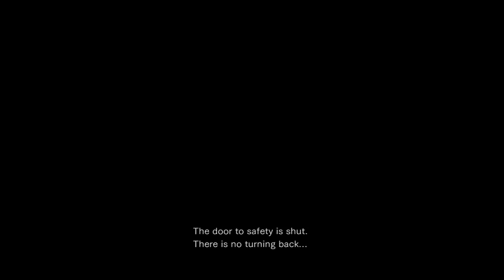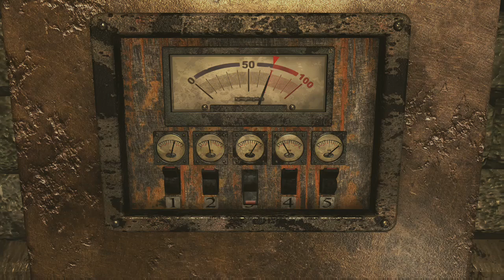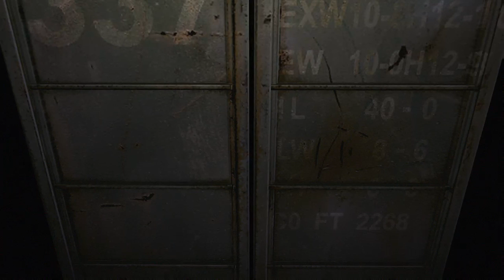Resident Evil 0 NG+ Normal 01:48:28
My attempt at a NG+ Normal Difficulty speedrun. I believe for my second attempt overal, not to shabby. My time is 01:48:28 (PB). Hope you enjoy the vid!!!